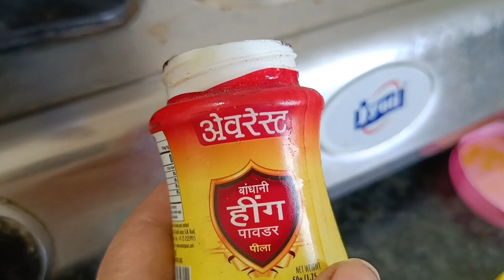रेस्टॉरंट सारखी काजूची भाजी | ओल्या काजूगरची ग्रेव्ही भाजी | Kaju masala| ole kajugar recipe